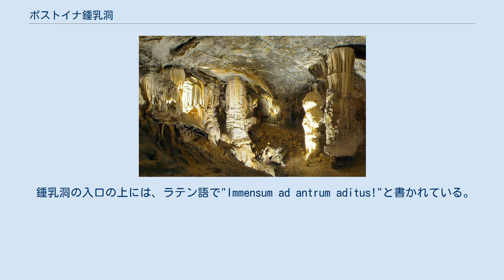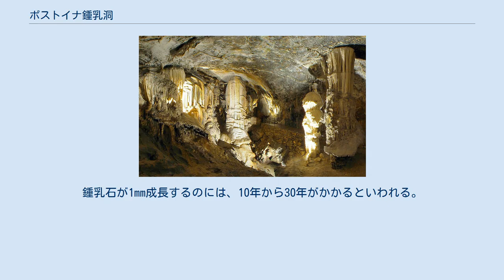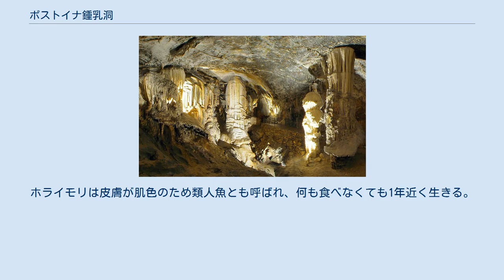ポストイナ鍾乳洞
ポストイナ鍾乳洞 ポストイナ鍾乳洞（ポストイナしょうにゅうどう、Postojnska Jama）は、スロベニアのポストイナ近郊にある鍾乳洞である。
島洞窟、黒洞窟、ピウカ洞窟、マグダレナ洞窟等と合わせた洞窟システムの総延長は20km以上で、スロベニアで最長である。
 ポストイナ鍾乳洞は、200万年間の間に徐々に侵食を進めたピウカ川の地下水流によって形成された。
現在、鍾乳洞の最大深度は115mある。
 ポストイナ鍾乳洞の入口部分の存在は13世紀頃から知られていたが、大部分は、1818年、当時皇太子であったフェルディナント1世の訪問に備え準備をしていた際に、地元のルカ・チェッチによって発見された。
そして翌1819年8月17日のフェルディナント1世の訪問により、広く知られることになる。
以後、世界各地から王/皇族らの訪問があり、日本からは有栖川宮威仁親王夫妻（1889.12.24）、小松宮依仁親王夫妻（1894.4.3）、高松宮宣仁親王夫妻（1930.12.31）が訪れている。
 鍾乳洞の入口の上には、ラテン語で"Immensum ad antrum aditus!"と書かれている。
これは「旅行者よ、広大な洞窟に入れ」という意味である。
 現在の観光コースは約5kmある。
そのうち3.7kmを電車が走っていて、この部分では観光客は電車から鍾乳洞を観覧する。
この電車の軌道は1872年に単軌道で敷設されたもので、当初は人力で2人乗りの客車を動かしていた。
1924年に蒸気機関車の運行が開始され、1957年に電化。
1964年に二線軌道化された。
現在の全線が開通したのは1968年であった。
 電車に乗車するとすぐに、茶色から白色に至る鍾乳石や石筍が並ぶ。
鍾乳石は上から地面に向かって成長するのに対して、石筍は地面から上方に成長する。
そして、この2つがつがなると石柱になる。
鍾乳石が1mm成長するのには、10年から30年がかかるといわれる。
鍾乳石の中には、ラクダ，ワニ、カメ、オウム、フクロウ、男の子などに見えるものもある。
最も白い鍾乳石は、「ブリリアント」（Brilliant）と呼ばれ、ポストイナ鍾乳洞のシンボルになっている。
 二番目に大きいホールは会議ホール（Congress Hall）と呼ばれる。
観光客は電車から下車し、ここからは徒歩で観覧する。
そして、大きい山（Great Mountain）という地下の山からロシア橋（Russian Bridge）を渡る。
この橋は、第一次世界大戦の間、ロシア捕虜によって建設されたものである。
 コンサートホールは１万人収容可能である 鍾乳洞は、美しい洞窟（Beautiful caves）という部分に続く。
その名のとおり、この鍾乳洞の中でも最も美しい部分で、フローストーンや、「スパゲティ」と呼ばれる美しい細く繊細な中空状の氷柱のような形状の鍾乳管がある。
 最後に、もう一度電車に乗る前に、コンサート・ホール（Concert Hall）に入る。
ここでは、年中、種々のイベントが企画されている。
 観光路の脇に、ホライモリという目のない両生類が生息した小さな水溜りがあり、その姿を見ることができる。
ホライモリは皮膚が肌色のため類人魚とも呼ばれ、何も食べなくても1年近く生きる。